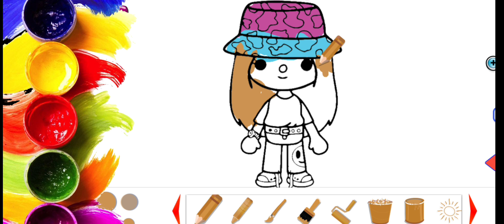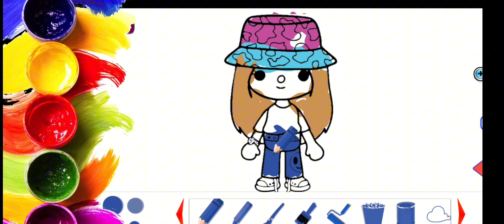Toka-Boka coloring. Very easy coloring.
Toka-Boka coloring. Very easy coloring Toka-Boka